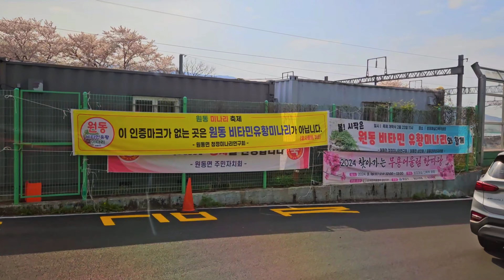[4K] Driving video from Yangsan to Busan Gijang, Korea 드라이브 영상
안녕하세요 ㅡ Fall into Korea입니다 ㅡ
오늘도 즐겁고 행복한 하루 되세요 ㅡ

Hello, I'm Fall into Korea
Have a great and happy day today

If you're curious about the next video

- 한국에 빠지다 -